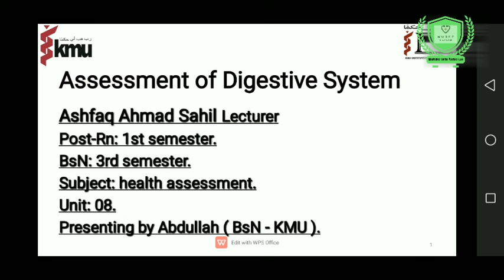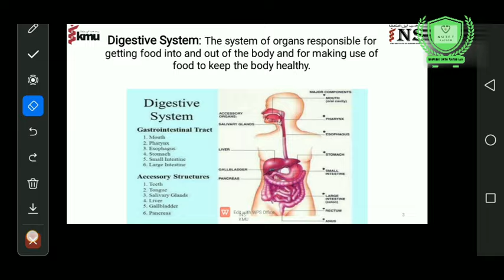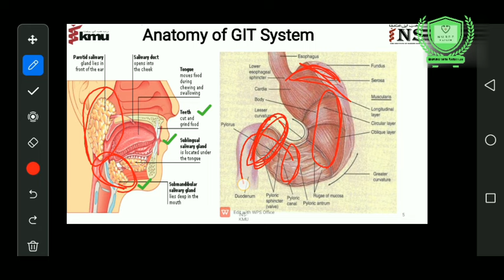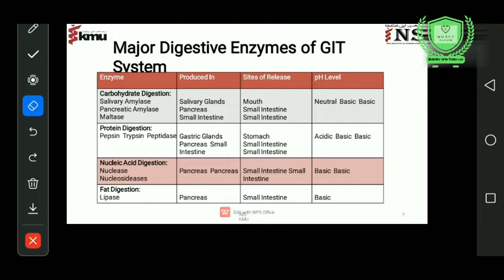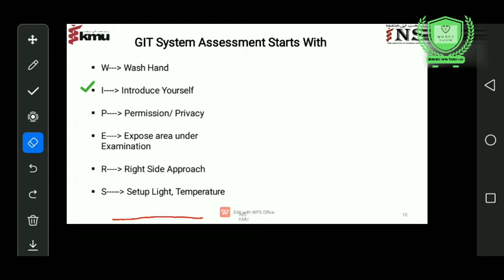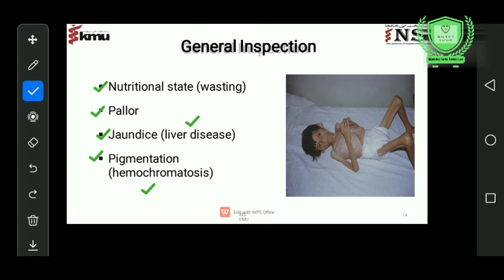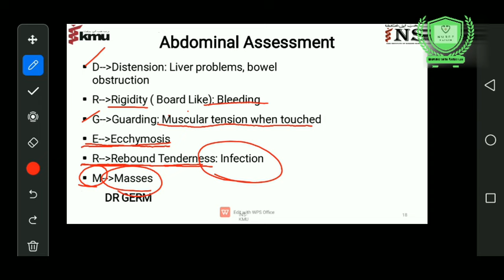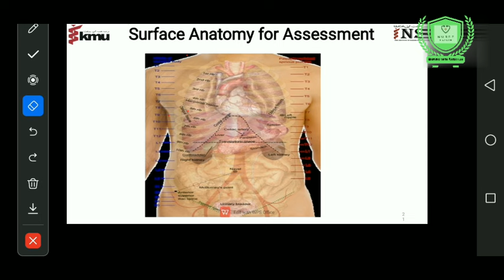assessment of digestive system in urdu| Post-Rn 1, BsN 3rd | unit#8,part#1| health assessment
Hi!
In this video, The Students will be able to know about "Assessment of digestive system in urdu explaination.  "

Thanks.